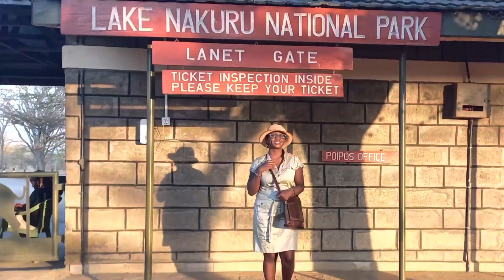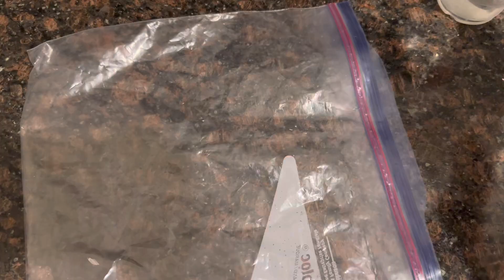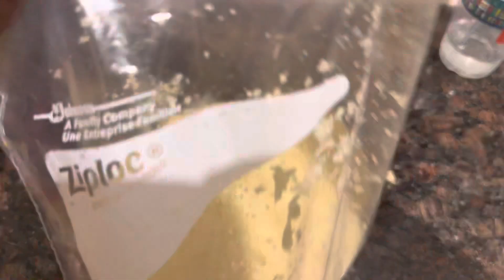PRESERVING GARLIC AND GINGER | TIPS & TECHNIQUES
In this video, I'll be sharing some easy and effective ways to preserve garlic and ginger, two staple ingredients in many dishes. We'll discuss how to store these items properly, as well as how to freeze, dehydrate, and pickle them to extend their shelf life. These methods are great for keeping your pantry stocked with flavorful ingredients, and can save you money on grocery bills. Whether you're a home cook or a professional chef, these tips are sure to come in handy. Let's get started!"